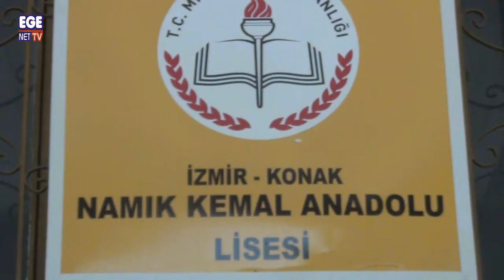İzmir Namık Kemal Anadolu Lisesi 10. Sınıf Kermesi.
Namık Kemal Anadolu Lisesi 10. Sınıf  Kermesi.Öğrencilerin düzenlediği çeşitli etkinliklerle  coşkuyla kutlandı.Öğrencilerden oluşan müzik guruplarının verdiği mini konserlerle keyifli anlar yaşayan öğrenciler  şarkıları hep bir ağızdan söyleyerek ve alkışlayarak  gurup arkadaşlarına eşlik etti.